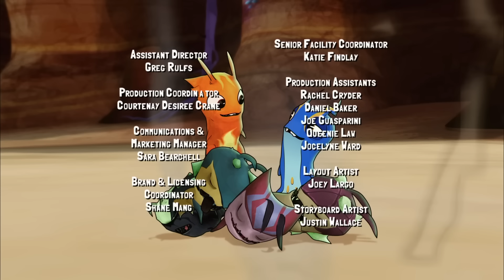سلوجتيرا | الحلقات 37/38/39 | حلقات كاملة